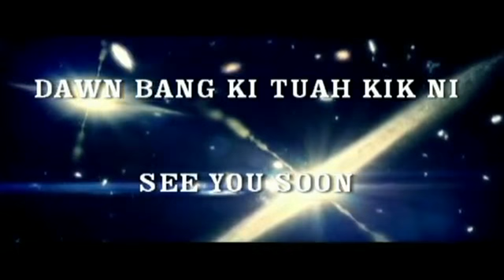2018 Pa Thangpi 01